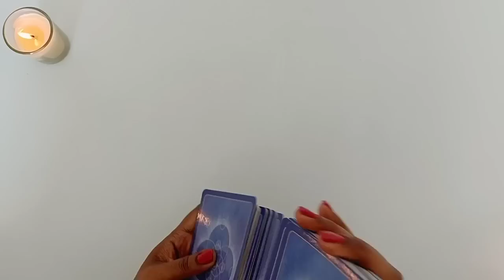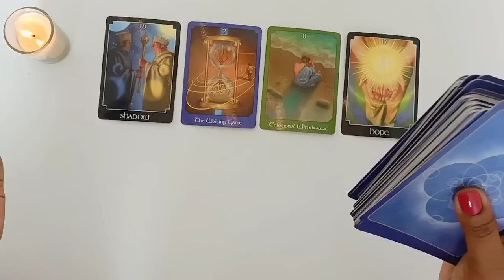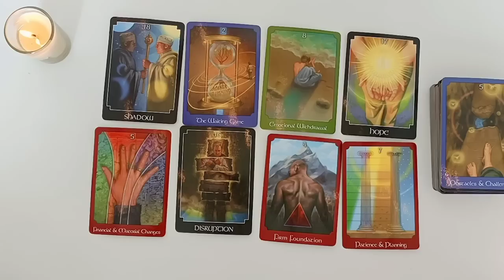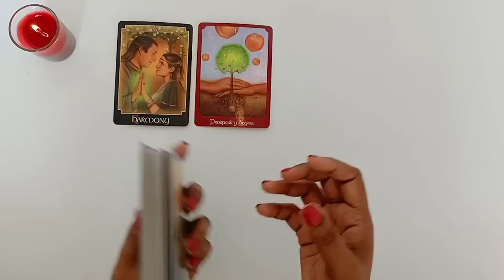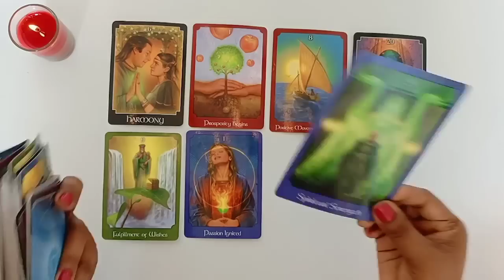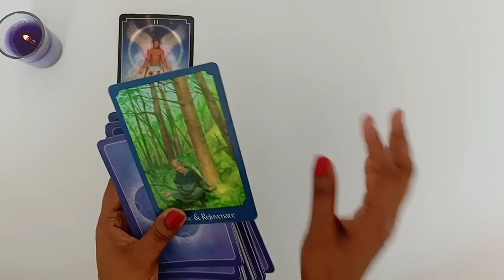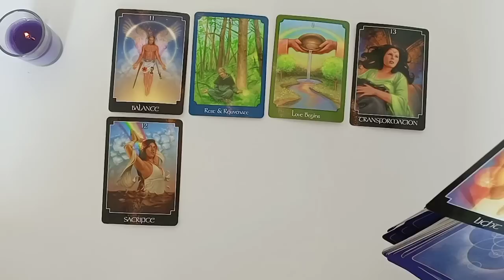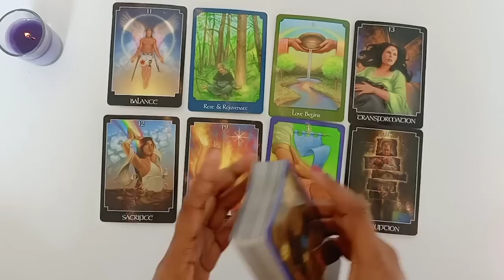What Major Blessings Are On Your Way...🤩💃